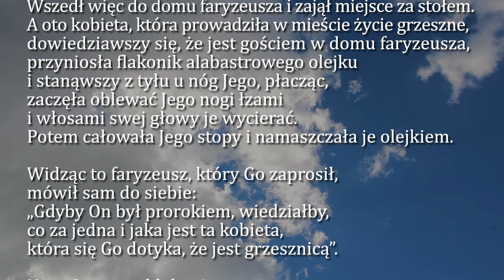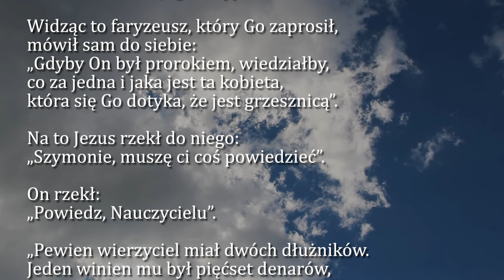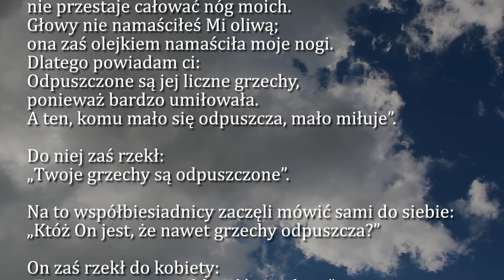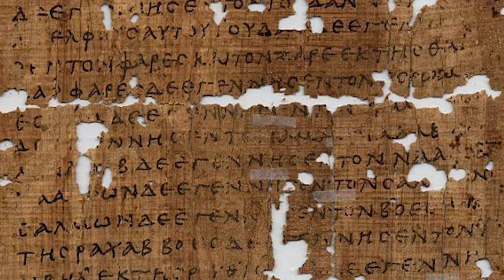Dobra Nowina na dziś | 19 września - Czwartek, XXIV tyg. zwykłego